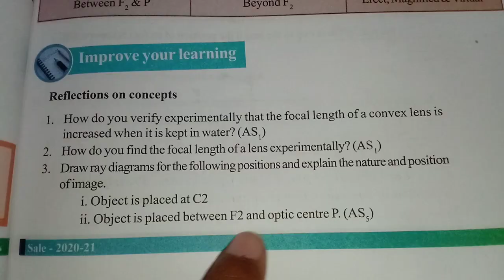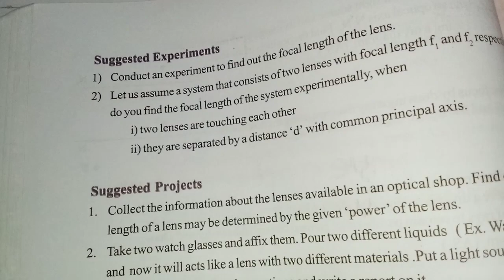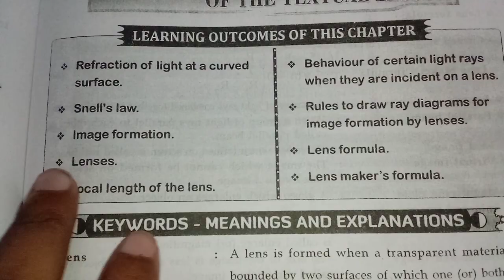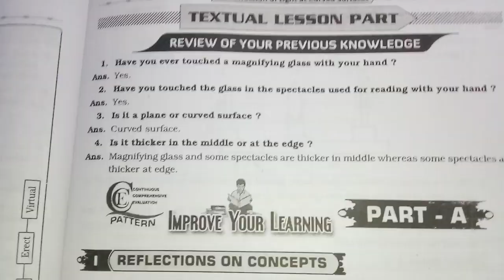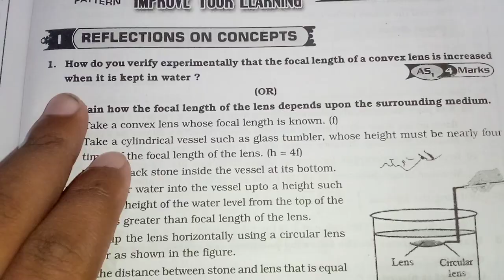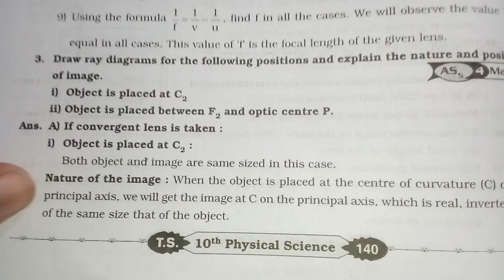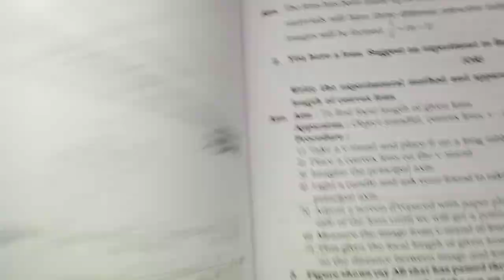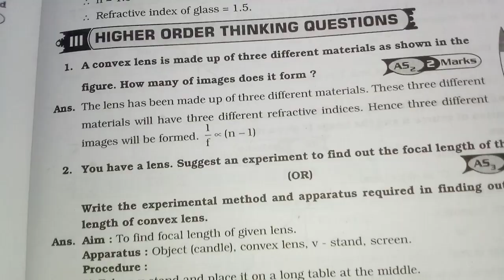Class10th /Physicalscience /CH=4/ Refraction Of Light at Curved Surfaces/part 1/Question & Answer.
This video is about physical science.
this video is about science.
this video is about class 10th physical science.
this video is about class 10th science.
this video is about class 10th science question answer.
this video is about class 10th physics question answer.
this video is about class 10th physics science question answer.
Class 10th physics chapter 4 question answer.
class 10th physical science chapter 4 question answer.
class 10th science chapter 4 Reflection Of light at Curved Surface question answer.
class 10th physics chapter 4 Reflection Of light at Curved Surface question answer.
class 10th chapter 4 physical science question answer.
class 10th science chapter 1 Reflection Of light at Curved Surface question answer of telangana state board.
class 10th physical science chapter 4 Reflection Of light at Curved Surface question answer of telangana state board.
class 10th physics chapter 4 Reflection Of light at Curved Surface question answer of telangana state board.
Class 10th physics science chapter 4 Reflection Of light at Curved Surface question answer of TS ssc board.
class 10th physical science answer.
Reflection Of light at Curved Surface.
Reflection Of light at Curved Surface question answer. Reflection Of light at Curved Surface explain.
Reflection Of light at Curved Surface introduction.
class 10th Reflection Of light at Curved Surface.
class 10th science Reflection Of light at Curved Surface question answer.
class 10th physics Reflection Of light at Curved Surface answer.
Reflection Of light at Curved Surace answer.
class 10th chapter 4 Reflection Of light at Curved class Surface question answer of Ts ssc board.
4th lesson question answer of TS ssc board.
4th lesson Reflection Of light at Curved Surface question answer.
1st lesson science Reflection Of light at Curved Surface question answer
4th lesson physics Reflection Of light at Curved Surface question answer of telangana state board.
10th class science chapter 4 question answer.
10th class physics chapter 4 Reflection Of light at Curved Surface question answer.
love to learn question answer of physical science.
physics question answer.
science question answer.
physical science question answer.
chemistry question answer.
class 10th physical science question answer.
class 10th science question answer.
class 10th physics question answer.
class 10th chemistry question answer.
class 10th physical science question answer of 4th chapter refraction of light at curved surface.
parth 1 question answer of refraction of light.
class 10th 4th chapter questions answers.
telangana state board question answer of love to learn.

refrection of light at curved surface area